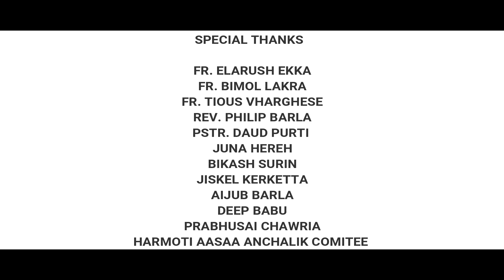CHRISTIAN MASHUP BHAJAN II OFFICIAL VIDEO 2022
VOCAL - NIRMAL TIRKEY, SULEMAN TOPNO, SEBIYAN MUNDU, RAJEN PURTY, BISHAL KUJUR

MUSIC II PRODUCER II EDITOR - RAJEN PURTY
CAMERA - PROBIN BHUMIJ